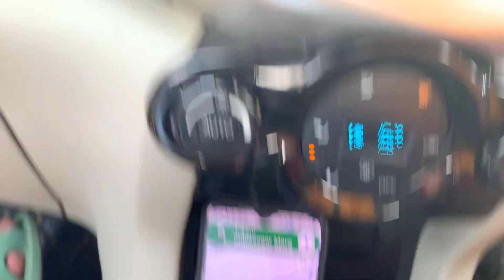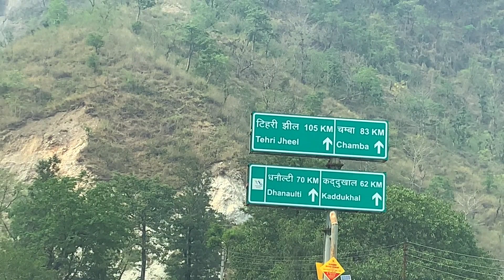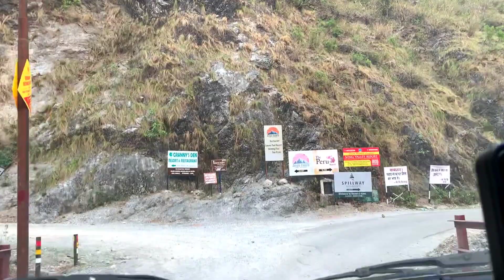I found HIDDEN WATERFALL NEAR DEHRADUN MALDEVTA ||RISTRICTED AREA🚫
Hidden waterfall near Dehradun Maldevta
For more videos keep loving keep supporting